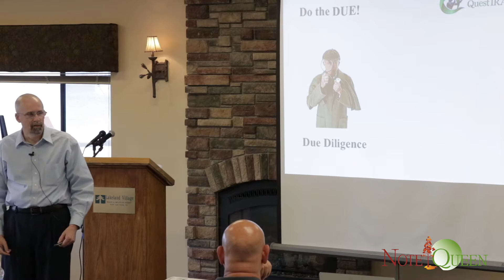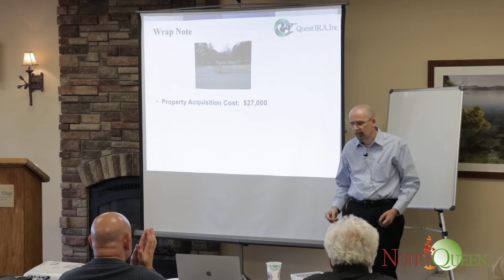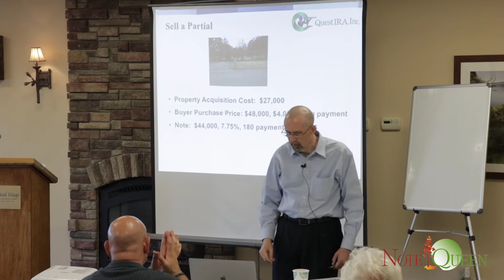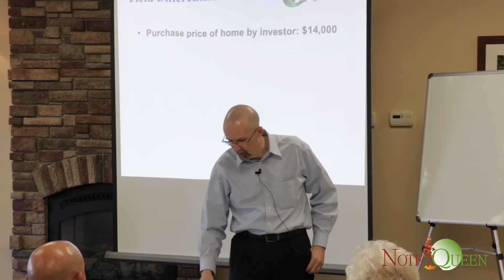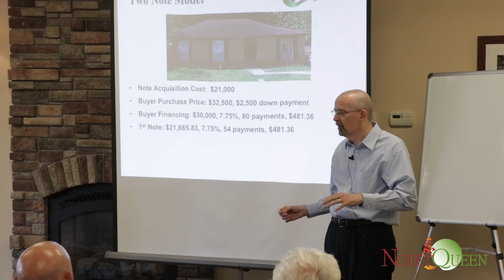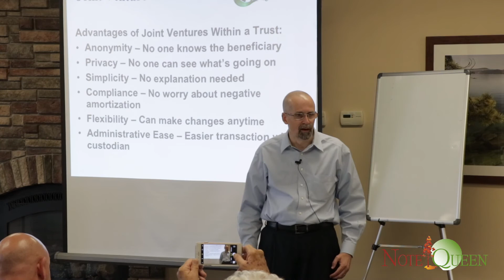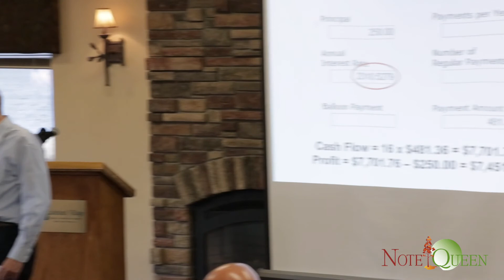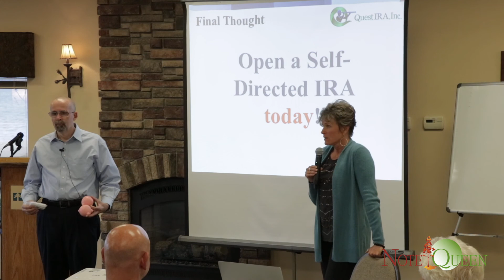Session 11 - Quincy Long Pt.2 (PPS2017)